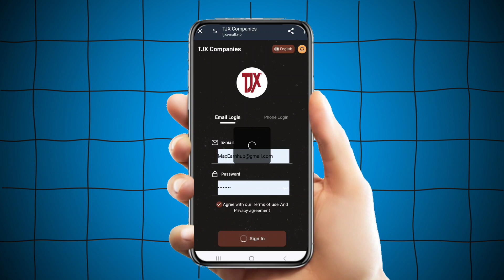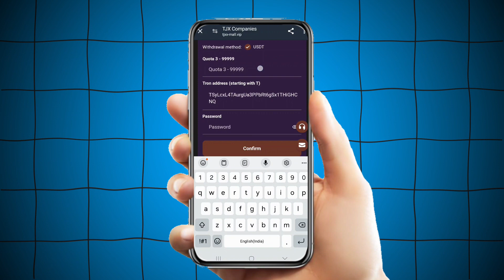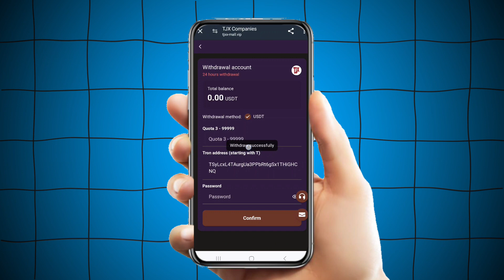(DO NOT MISS❌️) PER CLICK 1.66 USDT & INSTANT WITHDRAW (PROOF): HIGEST PAYING USDT MINING WEBSITE🚀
Welcome to TJX Company, join us and earn high commissions easily every day

TJX Company solemnly promises to ensure that the platform is legal, safe and trustworthy! And it will never be closed!

1. Recharge investment can only use USDT coins and choose TRC20 network.

2. 24-hour deposit and withdrawal, no handling fee, minimum withdrawal 3 USDT.

3. The platform updates tasks at 1:00 New York time, and commissions can be obtained by completing orders.
📆VIP mission cycle: 100 days (can re-participate upon expiration)
👤 Invite friends level commission 14%
When someone uses your invitation code to register and recharge, the commission ratios for each level are as follows:
Level 1 member 10%, the other party recharges 10,000 USDT, you get 1000 USDT
Level 2 member 3%, the other party recharges 10,000 USDT, you get 200 USDT
Level 3 member 1%, the other party recharges 10,000 USDT, you get 100 USDT
24-hour team recharge rewards:
24-hour recharge: 1000 USDT, reward: 50 USDT
24-hour recharge: 2000 USDT, reward: 120 USDT
24-hour recharge: 5000 USDT, reward: 480 USDT
24-hour recharge: 10000 USDT, reward: 1500 USDT
24-hour recharge: 50000 USDT, reward: 5000 USDT
24-hour recharge: 100,000 USDT, reward: 10,000 USDT

Note: Today's team recharge total is 10,000 USDT, with an additional reward of 1,500 USDT.

In order to meet the 24-hour team recharge reward, you must contact the platform customer service in time to receive it, and it will be recalculated after 24 hours.

Every user can make money by promoting applications. The registered promotion link can be shared on any social software, such as Facebook, WhatsApp group, Telegram group, Twitter, YouTube, Instagram, TikTok, KAO KAO, etc. Create your own team to make more money, invite friends and family to join and develop your team.

best usdt 2024
earning sites 2024 earning apps
new income apps 2024
usdt mining
usdt free earning
free usdt
free usdt instant withdrawals
invest to make money
investment locations
legal investment locations 2024
new usdt mining sites 2024
storm mining
tether mining
dollar mining
best investment tokens 2024
best coins to invest in
best income
#2024 best money making apps of the year
best investing apps
best investing websites
best investing of 2024
highest paid apps in google play store
best recommended and earning apps of 2024
earning apps
crypto earning apps
earn usd apps
earn usd apps
earn usd apps
earn $100 a day
earning apps
earn free money
earning apps
earning websites
earn while learning
legal usdt mining websites
mining apps
new usdt earning apps 2024
new earning websites of 2024
new places to invest in 2024
best investing cryptocurrencies of 2024
TRX mine
usdt earning websites
usdt free 2024
usdt investment platforms
usdt websites
usdt wallets
usdt My